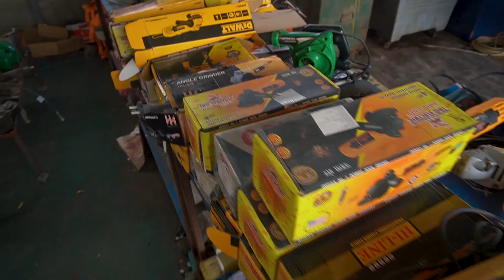Rajkot | અલંગ ના હાર્ડવેર ટૂલ્સ રાજકોટમાં | Alang Tools in Rajkot | @Vishvid extra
Alang Ship Breking Yard
Rajkot | અલંગ ના પાનાં, મોટર, ચૈન કંપા, જારી કિલો ના ભાવે | alang na tools rajkot ma

☑ Alang Point, Rajkot
☑ Address: near jakat naku, near sangita restaurent, Opp. Rajkamal petrol pump, gondal road rajkot
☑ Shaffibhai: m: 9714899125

અમારા વિડીયો જોવા માટે તમારો ખુબ ખુબ ધન્યવાદ

મારું નામ વિશાલ આહીર છે અને હું રાજકોટ થી છું,
 મારા વીડિયો માટે તમારો કંઈપણ અભિપ્રાય છે, તો આ વિડિયો ના કોમેન્ટ્સ બોક્ષમાં લખી આપો,
હું તમને ચોક્કસથી રીપ્લાય આપીશ

અથવા તો ઇન્સ્ટાગ્રામ પર પણ આપણે વાત કરી શકીશું